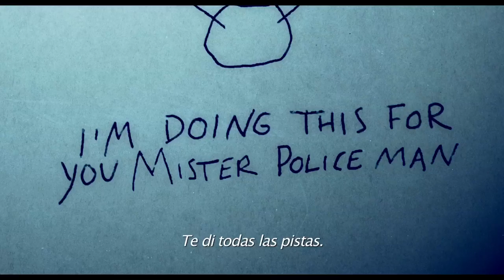EL MUÑECO DE NIEVE | Trailer subtitulado (HD)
Michael Fassbender (X-Men), Rebecca Ferguson (Misión: Imposible – Nación Secreta), Charlotte Gainsbourg (Día de la Independencia: Contraataque) y J.K Simmons protagonizan El Muñeco de Nieve, un thriller del director Tomas Alfredson (Déjame entrar, El Espía que sabía demasiado), basada en el best-seller mundial de Jo Nesbø.
Cuando el líder (Fassbender) de un equipo de detectives comienza a investigar un caso de desaparición durante la primera nevada del invierno, temerá el regreso de un astuto asesino serial. Con la ayuda de una brillante recluta (Ferguson), el policía deberá conectar miles de casos ocurridos décadas anteriores para descubrir la verdad sobre los brutales acontecimientos actuales antes de que llegue la próxima nevada.
El Muñeco de Nieve es producida por Tim Bevan y Eric Fellner de Working Title Films (La Teoría del Todo, Los Miserables), junto a Robyn Slovo (El Espía que sabía demasiado) y Piodor Gustafsson (La chica del dragón tatuado).
Una producción de Working Title Films—asociados con Another Park Film—el thriller cuenta con la Producción Ejecutiva de Nesbø, Niclas Salomonsson, Martin Scorsese, Alfredson, Liza Chasin y Amelia Granger.
Toda la filmación de la peícula fue realizada en Noruega, en las ciudades de Oslo, Bergen y el área de Rjukan.